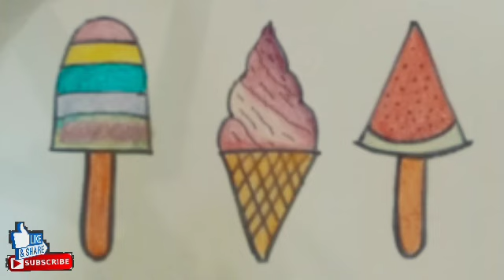Menggambar dan Mewarnai macam-macam Ice Cream | Mewarnai Es Krim | Es Krim warna warni untuk Anak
Hallo teman-teman...
Siapa yang suka Ice Cream??
Yuk kita belajar menggambar dan mewarnai macam-macam Ice Cream...
Selamat menyaksikan...